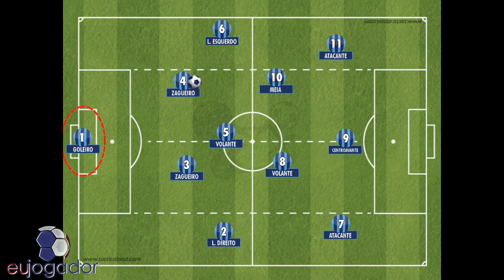Como passar em uma Peneira de Futebol | Goleiros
Entre em nosso grupo no Telegram e receba  Dicas de Peneiras e oportunidades:

Fala Feras...
Você esta preparando para passar na Peneiras que irá participar.
Neste vídeo falamos especificamente sobre a posição dos Goleiros.
Não deixe de assistir e nos ajudar com o seu Like.
Grande Abraço
Equipe Eu Jogador.